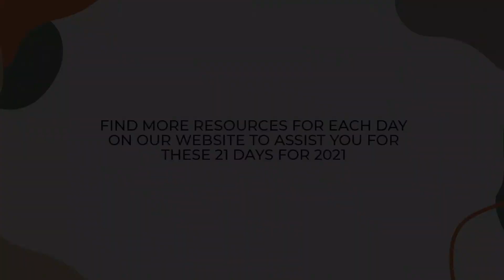DAY 3: 21 Days for 2021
21 DAYS FOR 2021
CONNECT CARS
Here’s our Connect Card if you have any prayer requests or if you need any info or assistance.
The blog has more insight & info as well.